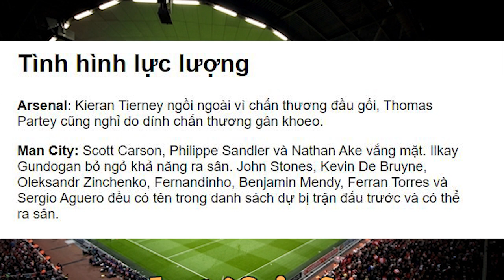Nhận định Soi Kèo bóng đá Arsenal vs Man City, 23h30 ngày 21/02, vòng 25 Ngoại hạng Anh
Trận đấu Liverpool vs Everton tại vòng 25 Premier League 2020/21 vào lúc 00h30 ngày 21/2 được cập nhật liên tục tỷ lệ, tip, soi kèo bóng đá, nhận định.